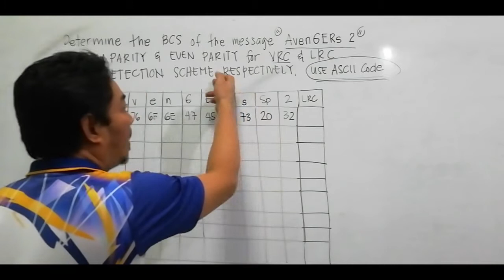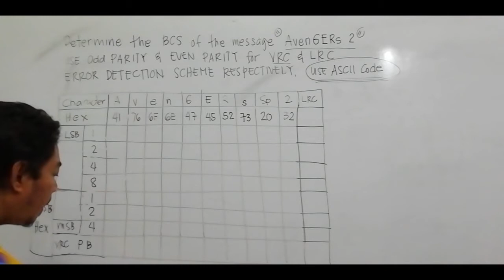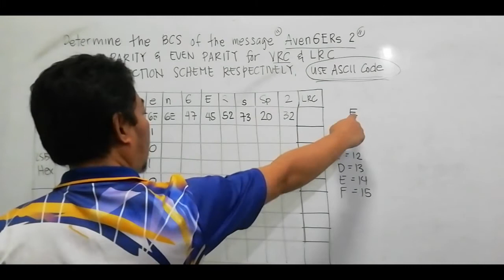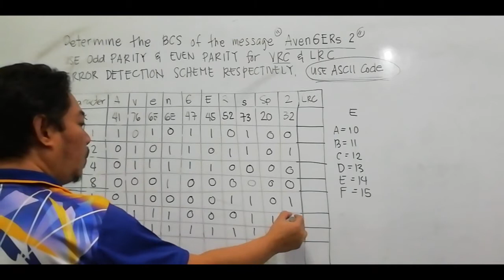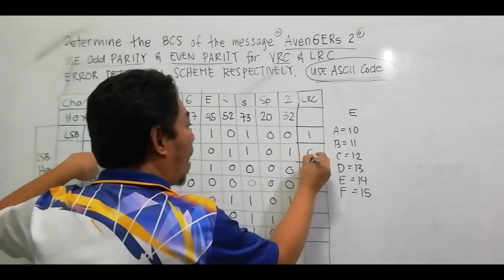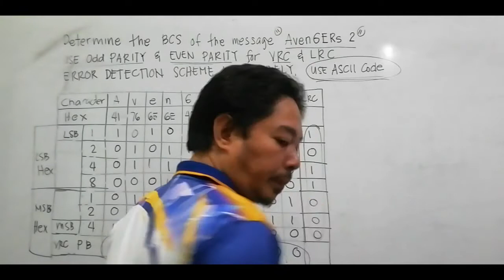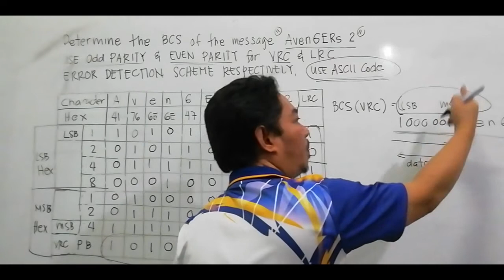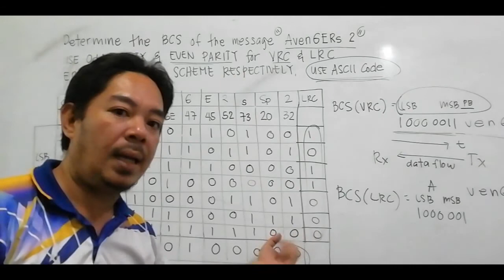VRC and LRC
AvenGERs 2
VRC and LRC Odd and Even Parity